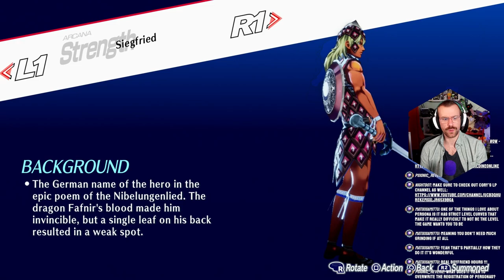The END of October | Persona 3 Reload Merciless Difficulty Part 40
I didn't think we'd be going back to TARTARUS so soon, but people need saving! First - some social links and DORM CAM stuff - then the final part of the TZIAH block!